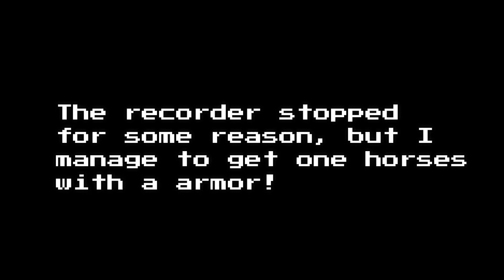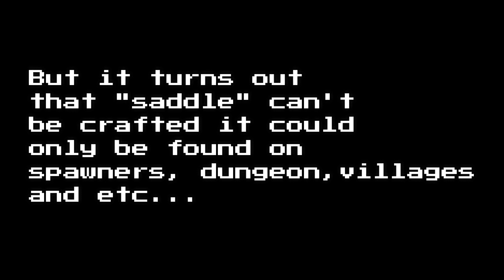MAKING MY HOUSE TO A BIGGER ONE!!! Minecraft Survival Mode with Sildurs Vibrant Shaders!- Episode#3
We're back again with another episode of our Minecraft Survival Series! I planned on upgrading this house to a bigger one! And also, on the way, I tried to tame a horse! Did I go successful? Find out more by watching the video!